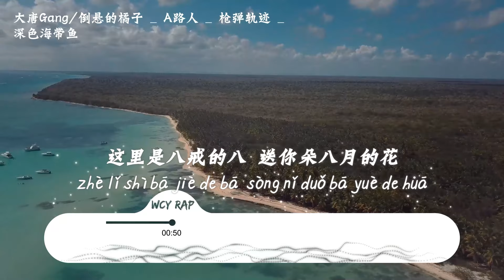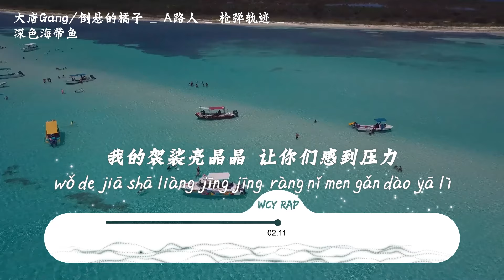大唐Gang 倒懸的橘子，A路人，槍彈軌跡，深色海帶魚「這西天的路 老子從不自己走」【動態歌詞/Lyrics Video】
❖关注 ：倒悬的橘子，A路人，枪弹轨迹，深色海带鱼

作词 : 倒悬的橘子/Oz/A路人/枪弹轨迹/深海色带鱼
作曲 : 倒悬的橘子/DMYoung
编曲 : Jeffrey Z
制作人 : Jeffrey Z
唐僧：
我是东土大唐而来
拜佛求经的和尚
妖怪先别杠
嘴巴给我合上
西天拜佛求经让我感觉
特别的棒
还有几位女施主会变换妖怪模样
这西天的路
老子从不自己走
身边homie都很酷
就是长的有点丑
我不是 故意的 开了几瓶 路易的酒
就这样 富裕的 招惹了那些 妒忌的狗
悟空：
师傅你看前面山上有个妖怪
Eiiiiiiii!
俺老孙这就把他招待
哼~
七十二变引到郊外
Eiiiiiiii!
脑袋揪下来去烧菜
哼~
好歹也是曾经闹天宫的齐天大圣
这又是哪的臭鱼烂虾在做弥天大梦
师傅说降妖除魔之前先把机器发动
我筋骨变形金刚而你却是一汽大众
八戒：
这里是八戒的八
送你朵八月的花
有什么妖怪强盗我老猪都发泄的杀
听说女王陛下要做我那家业的妈
害我猴哥和沙师弟吃了仨月的瓜
对我丑是丑了点
可咱干活有真劲儿啊
内三个姐姐都要嫁我
这怎么回事儿呢
我早就跟你说过
大家都有这个心意
那斯文不能当饭吃
我只能说到这儿了
沙僧：
大师兄被妖怪捉走了
Heyyyyy!
二师兄被妖怪捉走了
Ha!
师傅也被妖怪捉走了
Heyyyyy!
姑娘们快出来喝酒了
好!
大师兄他说的对
二师兄他说的对
那观音菩萨ta说的对呀
只有师傅还在睡
有时候真想打他一棒子在给他加个倍
然后对着他的光头说句xx你不配
大唐Gang!
大唐Gang!
大唐Gang!
大唐Gang!
大唐Gang!
大唐Gang!
大唐Gang!
大唐Gang!
唐僧：
悟空微微施展招数 棒子染成红色
抱歉贫僧不能超度 你得葬身恒河
望着女儿国王御弟 也曾不安忐忑
可大唐现在不要别的 只要新的坦克
出家人的家里不如那画里的华丽
看看我眼里的杀气 可以来霸气的杀你
我的袈裟亮晶晶 让你们感到压力
我的徒弟杀妖精 就像是鲨鱼吃虾米
悟空：
我是来自花果山的悍匪 水帘洞的美猴王
每天起早贪黑 专打酒鬼流氓
齐天大圣一改 唐三藏的保安队长
My crew杀死比赛 而你在乞讨安慰奖
上当！俺老孙干什磨
不想当人助理 我想干神佛
Bang! Bang! 从大唐到神罗
大名今天告诉你我斗战胜佛！
八戒：
不想听你废话 妖怪赶快住嘴吧
难道有人想亲你爷爷的猪嘴巴
想要师傅袈裟 老子偏偏不给他
随手拿起钉耙 就把这群畜鬼杀
想在西天边缘 疯狂试探 反复横跳
开玩笑 别乱叫 难料残暴是我的弹药
你想要反抗 最好先去天上挂号
老子是鬼畜区AKA大炮
沙僧：
Heyyyyy!
嚯！
师父也被妖怪捉走了
Heyyyyy!
妖怪们快出来喝酒了
好！
I agree with what he says
I agree with what you say
I've heard that what 观音 say
But my teacher's slept his day
How I want to slap him in the face and double what he pays
And they whisper in the ear and tell him
U are 大宝贝
大唐Gang!
大唐Gang!
大唐Gang!
大唐Gang!
大唐Gang!
大唐Gang!
大唐Gang!
大唐Gang!
唢呐 : 浑元Rysn
混音 : 郭子敬
母带 : 郭子敬
音乐监制 : Hannah
音乐统筹 : 卡妹Iriel/霓霓
音乐发行 : Amber/吴哲宇
出品 : 哔哩哔哩音乐制作中心
❖歡迎查詢合作/投稿音樂/攝影作品等等
➸微信：wcymusicstudio